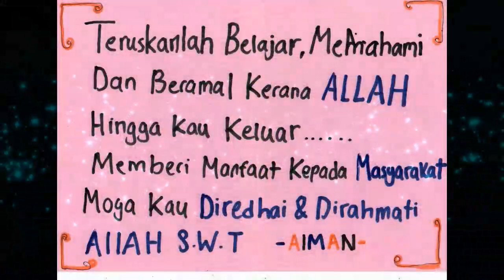WASIAT TERAKHIR NUQOBA KIBLAH 2018